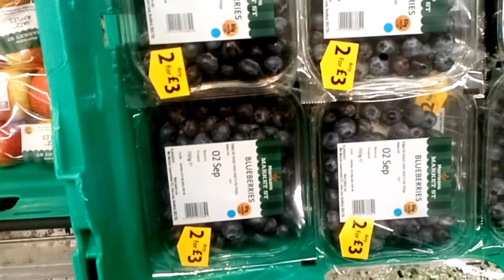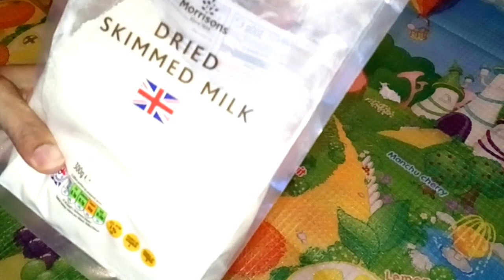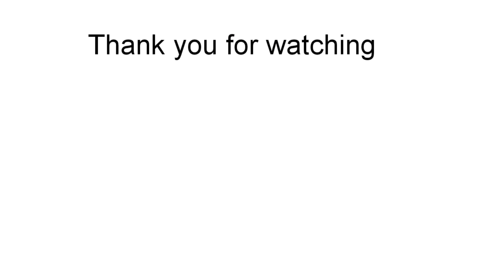Thursday mini vlog ||grocery shopping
Hello everyone thursday evening re ame shopping re jaithilu. Ta kan sabu anili seya mun dekheichi.